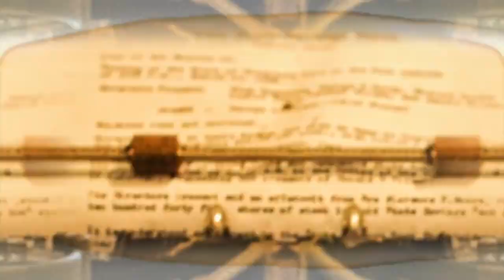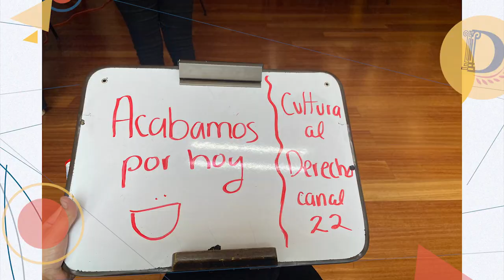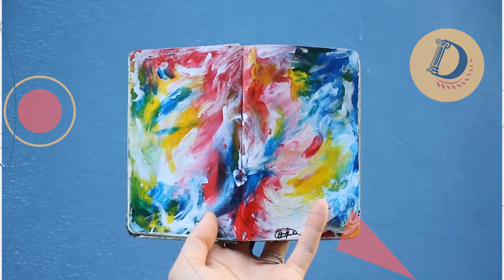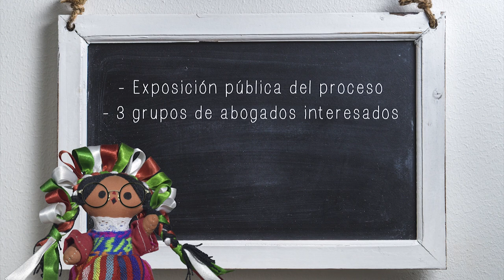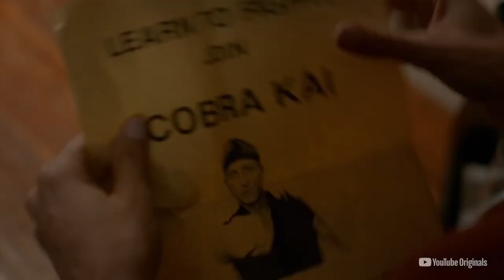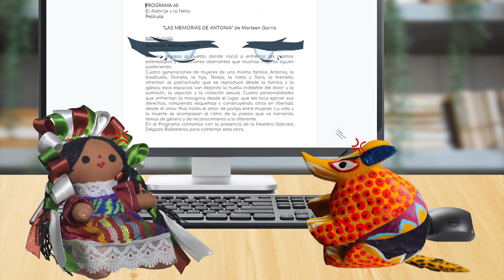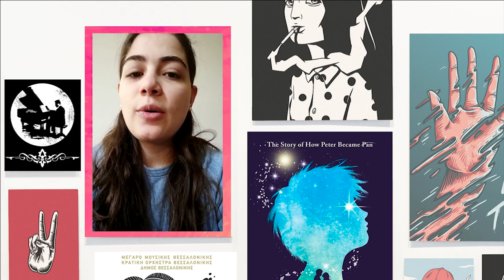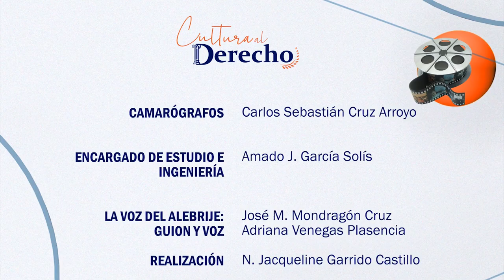61.- Remembranzas | Cultura al Derecho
Hace un año, de la mano de personas talentosas, creativas y proactivas, se instalaron los primeros cimientos de aquello que veríamos crecer y transformarse, aunque siempre con la misma esencia: enamorar a la audiencia del maravilloso vínculo que existe entre el Arte y el Derecho.

Al develar las aristas jurídicas envueltas en diversas obras artísticas, Cultura al Derecho ha evolucionado gracias a ustedes que abrazan, participan y reaccionan en las redes sociales a este programa y por eso presentamos una emisión especial dedicada a todos ustedes.

Sinopsis: Dedicamos este programa al público que nos sigue mostrando la labor que implica la producción de esta serie, recordando y exponiendo temas e invitados que para el público han sido de mayor importancia.

Transmisión: 02 de Febrero 2022 por Canal 22.1

Conducción: Diego A. Guerrero García
Realización y Postproducción: Miriam S. Gallegos Muñoz
Diseño Original de Imagen: Andrea Hernández Ulloa, N. Jacqueline Garrido Castillo
Música Original: José Mondragón
Ingeniería en estudio: Amado J. García Solís